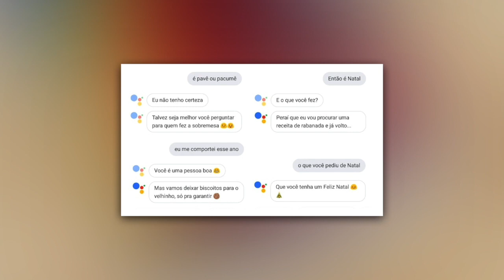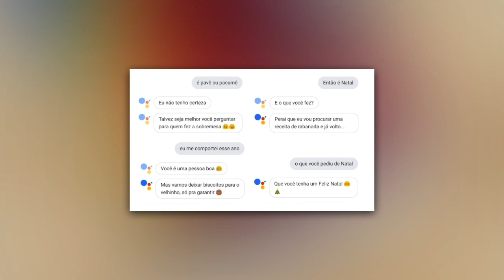CHEGOU AÍ NO SEU ANDROID? Google ACABA DE ATUALIZAR o ANDROID, veja como atualizar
TECNODIA CURSOS

TECNODIA NETWORKS

TECNODIA CURSOS
Cursos on-line para criadores de conteúdo

PORTAL TECNODIA
Conteúdo tech e dicas/tutoriais para criadores de conteúdo

TECNODIA RECOMENDA

QUER ANUNCIAR?